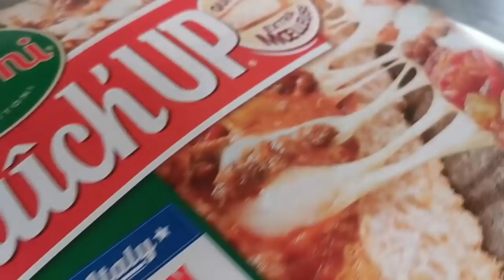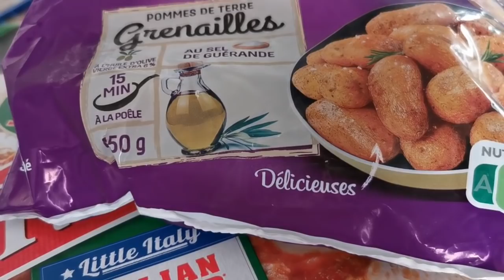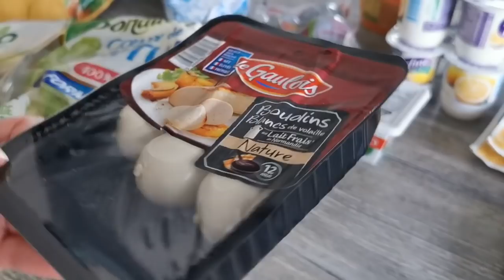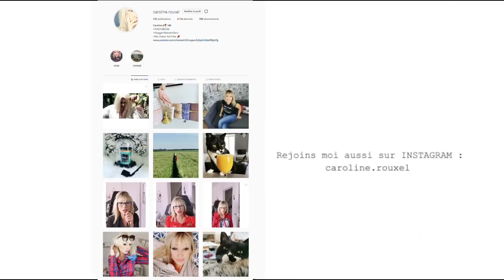LES COURSES !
RETOUR DE COURSES AU DRIVE DE LECLERC